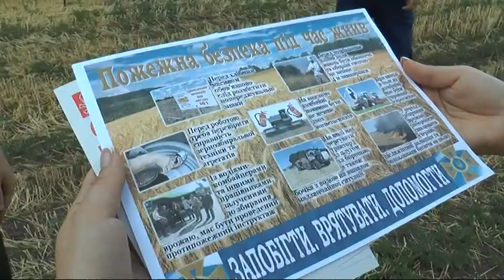У Донецькій області почалися жнива